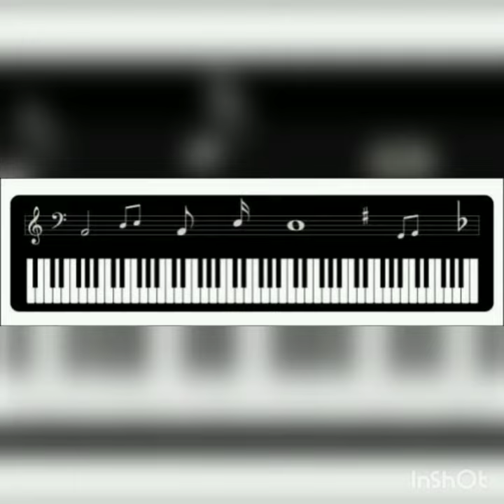notification tone on keyboard